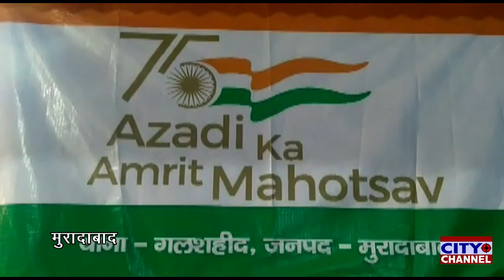मुरादाबाद के थाना गलशहीद में बड़े खाने का कराया गया आयोजन पुलिसकर्मियों ने बढ़ चढ़कर किया प्रतिभाग